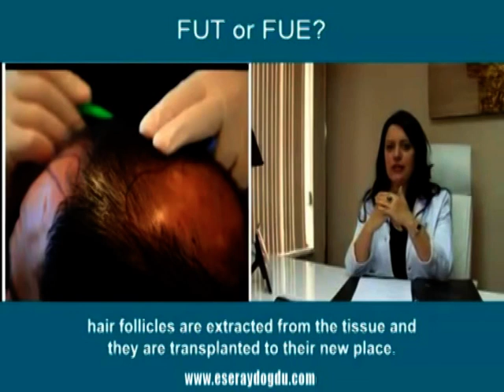Hair Transplantation Aesthetic Turkey İstanbul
Aesthetic and Plastic Surgeon, Eser Aydoğdu, MD